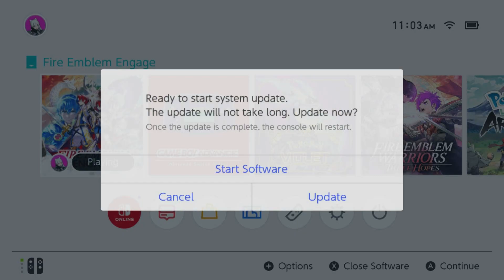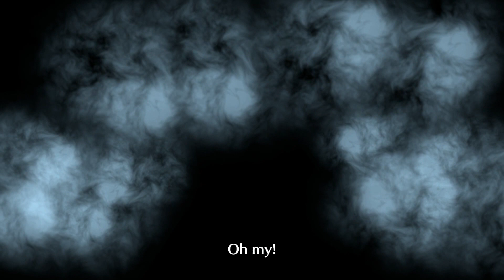THIS WORLD'S POWER | Fire Emblem Engage ep.41!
Welcome to Fire Emblem Engage! Fire Emblem Engage follows the legendary Divine Dragon Alear, having awoken from a thousand-year long slumber without any recollection of the past, being tasked by their dying mother Lumera to find and collect the 12 Emblem Rings throughout Elyos. Allied with their Stewards and figures of royalty from the surrounding nations, Alear sets out to find the rings, and deal with malevolent forces along the way!

In this episode, we head to the Fallen Somniel to confront Nil, save Nel, and get this world's Alear's friends out of this crumbling world once and for all!